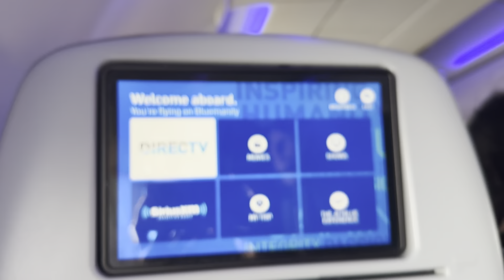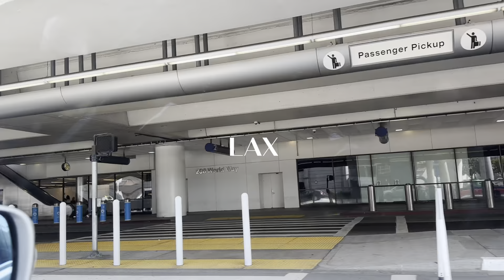22 Hour Delay, Coming In on My Days Off | Flight Attendant Life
I'm a flight attendant for a major US airline, and a journalist telling stories across America.

I started this trip in Salt Lake City, UT after commuting from Los Angeles, CA. I then ran into a 22 hour delay which made things pretty interesting. I later signed my self up for home reserve on my off days to help my airline's operation recover after messy weather disrupted air travel out East.

All views, all content, all platforms, mine.